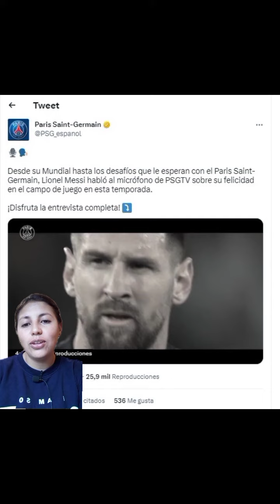🎥MESSI Y SU ENTREVISTA MÁS ESPERADA CON EL PSG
El crack argentino ha hablado para los medios oficiales del club en la víspera del duelo de vuelta de octavos ante el Bayern donde el PSG debe remontar.

Su Mundial con Argentina, la relación con Mbappé, los objetivos marcados con el PSG para esta temporada o lo que significó para él y el país tocar el cielo en Qatar. Estos han sido alguno de los temas que ha tocado Leo Messi en una entrevista con los medios oficiales del club, donde además reconoce su falta de adaptación al club en un principio.

Por diferentes motivos, la pasada temporada le costó en exceso adaptarse a una nueva ciudad, una nueva liga y un nuevo club. Esto puede pasarte aunque seas incluso Leo Messi, pero ese tiempo ya es pasado y ahora es uno más dentro de la confección del club. Messi comparte los objetivos de este año que pasan sobre todo por la Champions.

Ya sin Neymar, gran parte de la responsabilidad recae directamente sobre él y un Mbappé para el que también tiene palabras en una entrevista que puede marcar un punto de inflexión de cara al gran deseo del club, confirmar que Messi renueva.